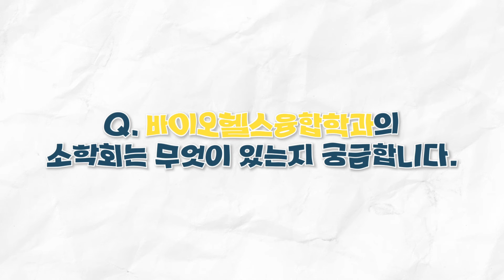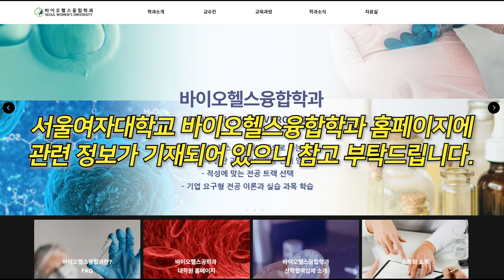[입시SWU다] 서울여자대학교 신설학과 바이오헬스융합학과의 모든 것 A to Z👩‍🔬💄💊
💌2023 신설학과 바이오헬스융합학과 소개 인터뷰💌

슈하! 안녕하세요 서울여자대학교 학생기자단 슈리포터입니다🙂

다가오는 입시시즌을 맞이하여 슈리포터가 2023년도에 신설된 ⭐바이오헬스융합학과⭐인터뷰 영상을 제작하였습니다❗

✔바이오헬스융합학과가 궁금했던 슈니들
✔복수전공,학생설계전공으로 바이오헬스융합학과를 하고싶은 슈니들

영상 속 슈니의 인터뷰를 통해 바이오헬스융합학과에 대해 알아가는 시간이 되시길 바랍니다💕